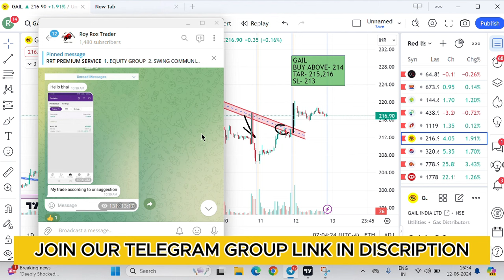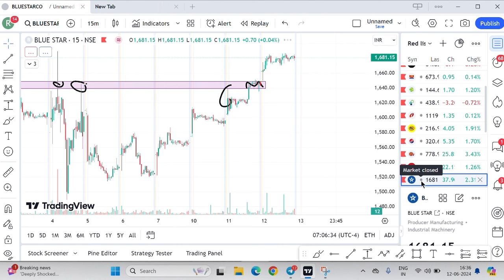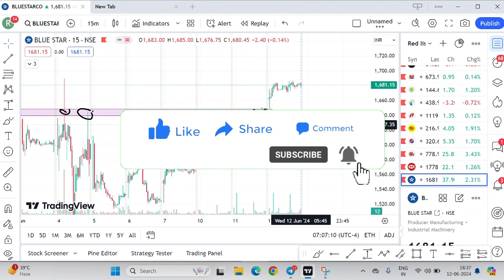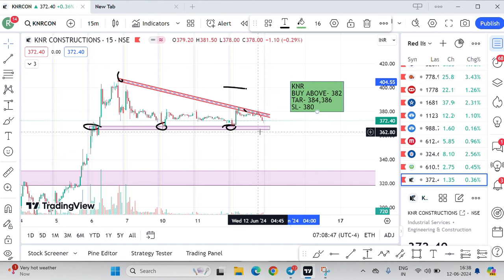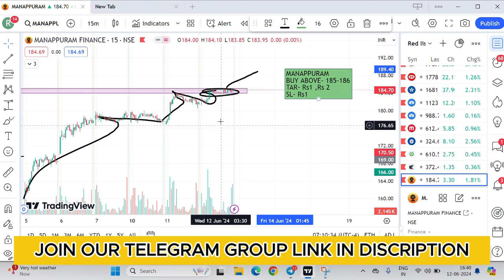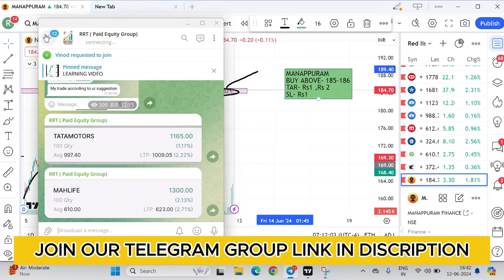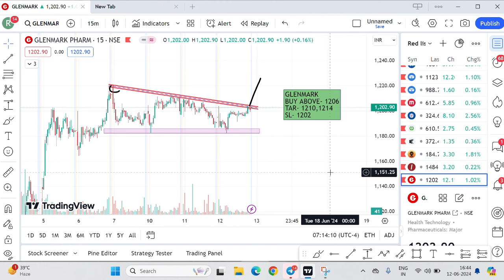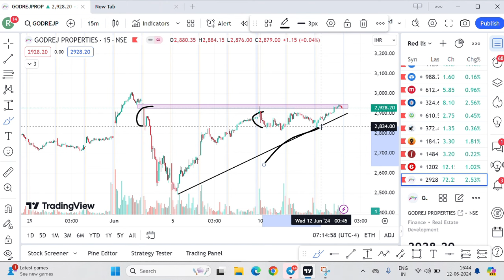Best Intraday Stocks For Tomorrow | 13 June 2024 | Stocks to Buy Tomorrow | Expert Analysis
MORE DETAILS PREMIUM GROUP

best intaday stocks for tomorrowbest intraday stocks for today
best intaday stocks under 100
best intraday stocks for brginners
intraday calls for 13 June
best intraday stocks to trade 13 June
Intraday call for 13 June
13 June Bank nifty prediction
top 4 breakout stocks
Intraday stocks for 13 June 2024
Intraday stocks for trade Tomorrow
Intraday stocks for trade 13 June
intraday stocks for 13 June
best intraday stocks to trade tomorrow
intraday stocks for tomorrow neeraj joshi
best intraday stocks for 13 june
best day for intraday trading
10 june best Intraday stocks
Intraday share for 13 june 2024